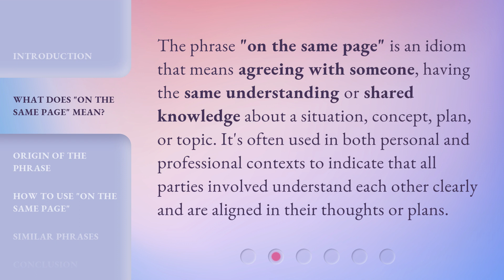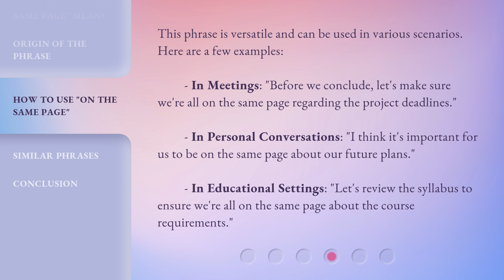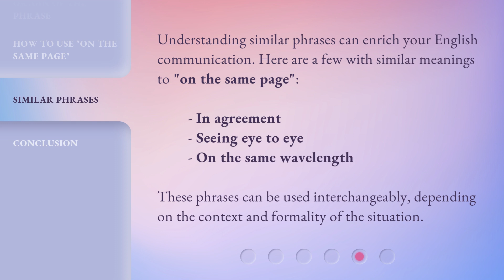Understanding "On the Same Page": A Guide for English Learners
Cracking the Code: Mastering English Idioms for Language Learners • Unravel the mysteries of common English idioms with this helpful guide for language learners. Get on the same page and boost your language skills today!

00:00 • Introduction - Understanding "On the Same Page": A Guide for English Learners
00:34 • What Does "On the Same Page" Mean?
01:00 • Origin of the Phrase
01:25 • How to Use "On the Same Page"
01:56 • Similar Phrases